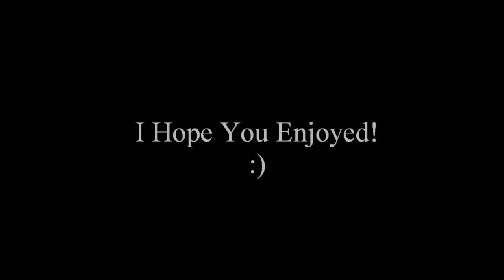Bruce's Silly Short Video!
Just a short video I ended up making in my spare time. WARNING: This Video Is Extremely Stupid!